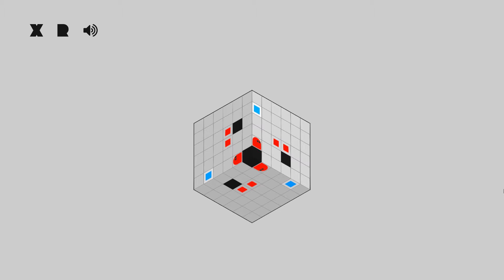Puzzlement Level 11 12 13 14 15 16 17 18 19 20 (Minimal Puzzle Game)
Levels 11 to 20
0:00 Level 11
0:15 Level 12
1:53 Level 13
2:13 Level 14
2:43 Level 15
2:59 Level 16
3:56 Level 17
5:48 Level 18
6:59 Level 19
9:06 Level 20